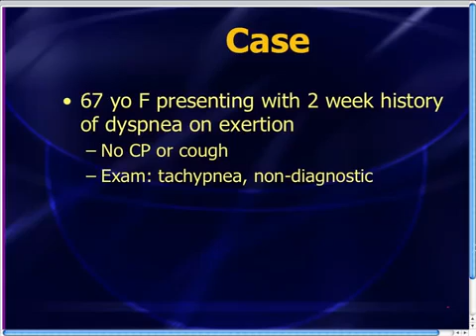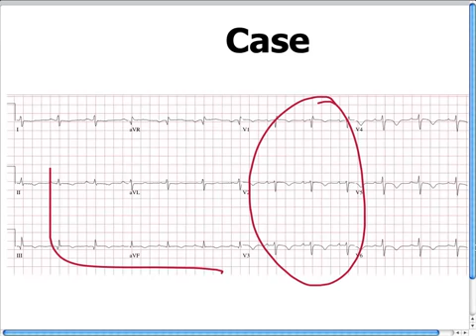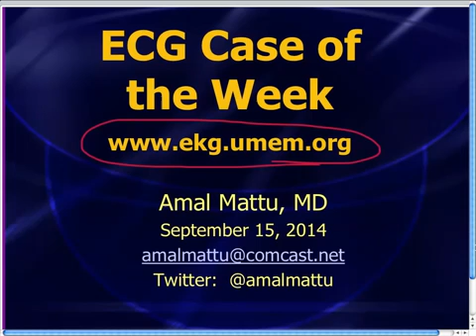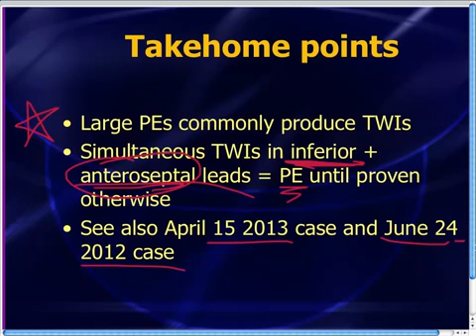Amal Mattu's ECG Case of the Week Sept 15, 2014 YouTube